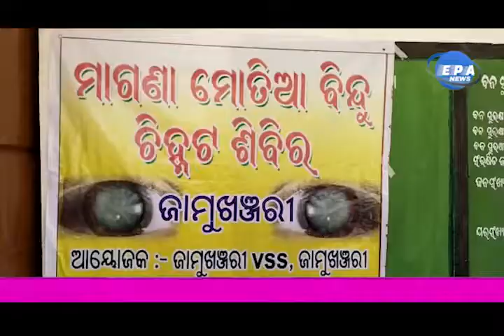ବନ ସୁରକ୍ଷା ସମିତି ତରଫରୁ ଚକ୍ଷୁଚିକିତ୍ସା ଶିବିର , Eye treatment camp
ମୟୂରଭଞ୍ଜ ଜିଲ୍ଲା ଠାକୁରମୁଣ୍ଡା ବ୍ଲକ ଜାମୁଖଞ୍ଜରୀ ବନସୁରକ୍ଷା ସମିତି ତରଫରୁ ମାଗଣା ଚକ୍ଷୁ ଚିକିତ୍ସା ଶିବିର ଅନୁଷ୍ଠିତ ହୋଇଯାଇଛି। ଅଦ୍ୟ ଗୁରୁବାର ପୂର୍ବାହ୍ନ ନଅ ଘଟିକା ଠାରୁ ଅପରାହ୍ନ ଦୁଇଟା ପର୍ଯ୍ୟନ୍ତ ଭୋମିକା ଚକ୍ଷୁ ଚିକିତ୍ସାଳୟ କରଞ୍ଜିଆ ର ଡାକ୍ତର ରାଜଶ୍ରୀ ମହାନ୍ତଙ୍କ ସହିତ ନର୍ସ ଦୀପିକା ପାତ୍ର,ସେବତୀ ବେହେରା ଓ ଯାଜ୍ଞାସ୍ମୀ ବେହେରା ୪୯ ଜଣ ଚକ୍ଷୁ ରୋଗୀଙ୍କ ପରୀକ୍ଷା  କରିଥିଲେ। ପରୀକ୍ଷା ପରେ ୧୮ଜଣ ମୋତିଆବିନ୍ଦୁ ଚିହ୍ନଟ ପରେ  କେନ୍ଦୁଝର,ଜାଜପୁର ଓ ଜାରକା ପଠାଇ ଅସ୍ତ୍ରୋପଚାର କରି ଘରକୁ ଆଣି ଛାଡିବାର ବ୍ୟବସ୍ଥା ରହିଛି ବୋଲି ସୂଚନା ମିଳିଛି।
ଜାମୁଖଞ୍ଜରୀ ବନସୁରକ୍ଷା ସମିତି ର ସଂଯୋଜକ ସୁକାନ୍ତ କୁମାର ସାହୁ, ରତି ରଞ୍ଜନ ହିନ୍ଦୁଆର, ପୁରୁଷୋତ୍ତମ ମହାନ୍ତ, ଫରେଷ୍ଟ ଗାର୍ଡ କିଶୋର କୁମାର ମହାନ୍ତ ଓ ଅନ୍ୟ ବନ ସୁରକ୍ଷା ସମିତି ର ସଦସ୍ୟ ଉପସ୍ଥିତ ରହି ବିଭିନ୍ୟ ଗ୍ରାମ ରୁ ଆସିଥିବା ବୃଦ୍ଧା ମାନଙ୍କୁ ସହଯୋଗ କରିବା ସହିତ ଠାକୁରମୁଣ୍ଡା ସି ଏଚ ସି ର ରାଜୀବ ଲୋଚନ ମହାନ୍ତ ପୂର୍ଣ୍ଣ ସମୟ ଦେଇ କାର୍ଯ୍ୟକ୍ରମକୁ ସଫଳ କରିଥିଲେ।